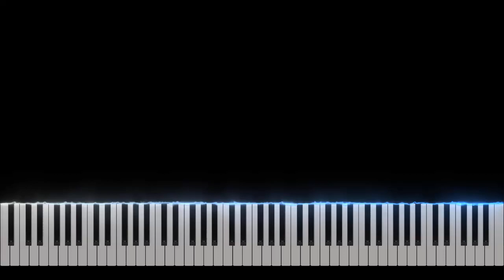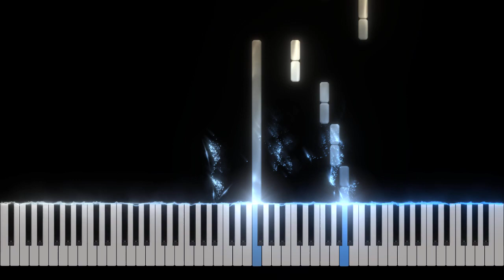Toby Fox - Once Upon A Time Piano Tutorial [Nivek Piano]